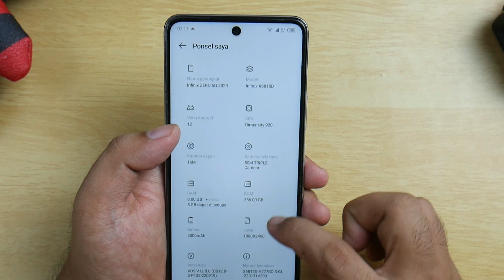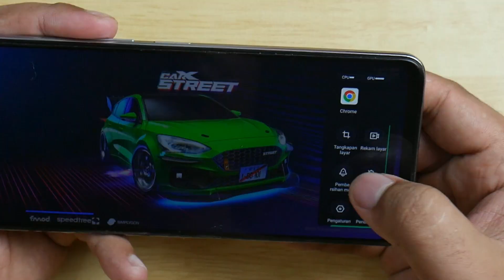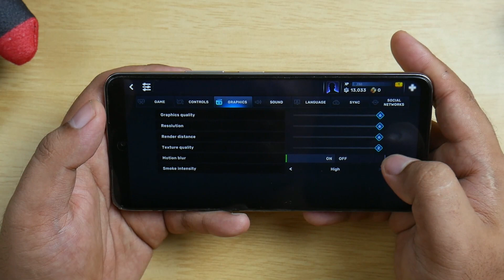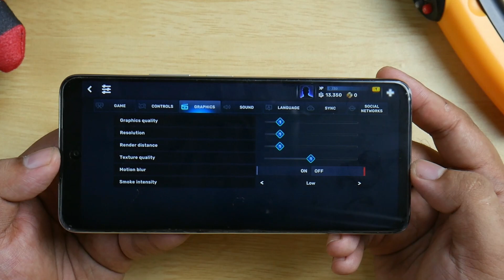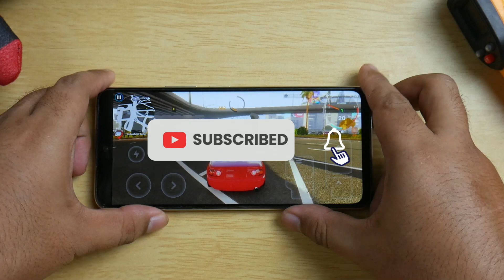Test CarX Street Infinix ZERO 5G 2023 Full Gameplay | Kingfinix Lag Framedrop game ini !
Link Pembelian Garskin 3D murah Dan Semua HP Lengkap hanya 3.000

Full Test Car X Sreet CarX Technologies, LLC Gameplay 60 FPS
Setting Rata kanan  Dari High Ke Low
game ini Lebih Berat  Masih Lag Framedrop Grafik tertinggi
XOS v12.0.0  Android 12

Harga Pertama Rilis Indonesia Rp 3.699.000
Spesifikasi Infinix Zero 5G 2023
168,7 mm (tinggi) x76,5 mm (lebar) x 8,83 mm (tebal),
- Layar
LCD IPS LTPS, 6,78 inci,
Full HD Plus (2.460x1.080 piksel),
refresh rate 120 Hz,
tingkat kecerahan maksimal 500 nits
- Chipset
MediaTek Dimensity 920 5G
CPU: 2xArm Cortex-A178 (2,5GHz),
6xArm Cortex-A55 (2GHz)
GPU: Arm Mali-G68 MC4
- RAM dan media penyimpanan
RAM: 8 GB (+ Extended RAM 5 GB)
Media penyimpanan: 256 GB
- Camera
Kamera depan 16 MP
Kamera belakang Kamera utama 50 MP
Lensa depth 2 MP Kamera makro 2 MP
- Audio
Speaker Mono
- Sistem operasi
Android 12, XOS 12
- Baterai
5.000mAH, fast charging 33 watt
- Fitur Dual-SIM, GPS Wi-Fi 6,
Bluetooth, USB-C, radio FM,
- Jaringan 4G dan 5G,
serta colokan jack audio 3,5 mm
Warna Pearly White, Coral Orange, Submariner Black